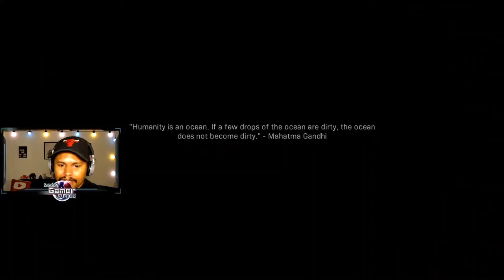CAPTIVE on VETERAN | Road To PLATINUM | Call of Duty: Modern Warfare